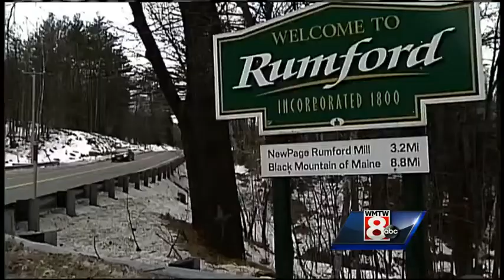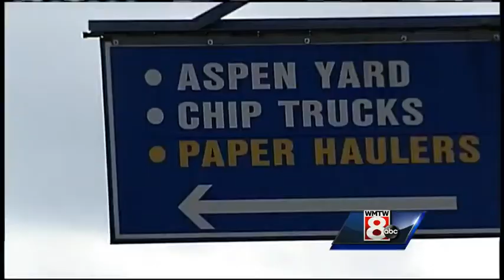Future plans for the NewPage Paper Mill on track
Canadian based Catalyst Paper Corporation says the plans to by the NewPage Paper Mill will be completed in the coming weeks.